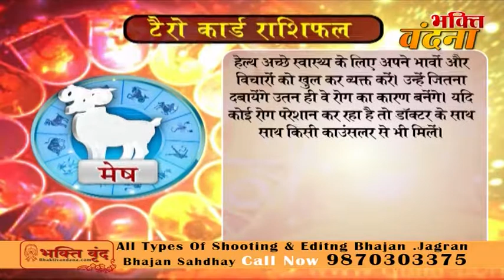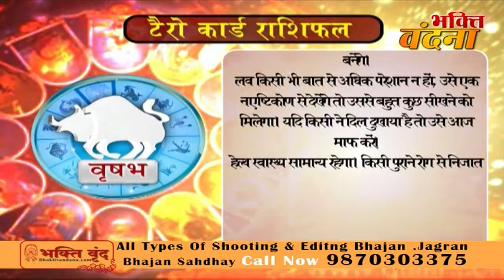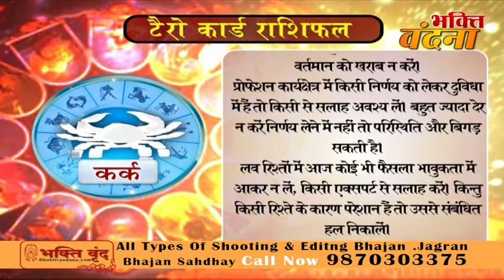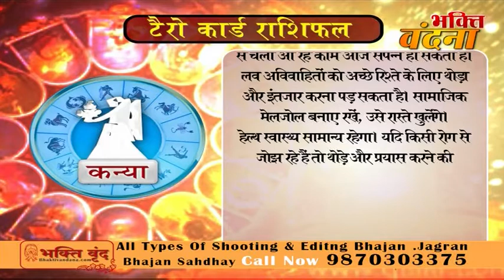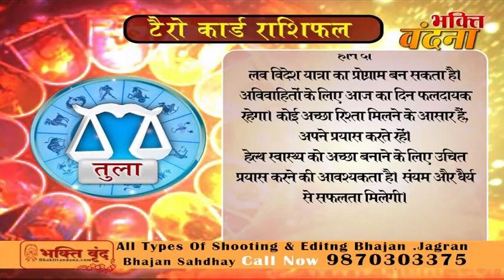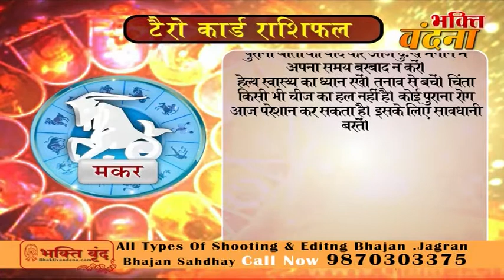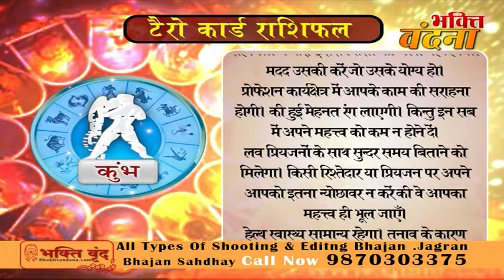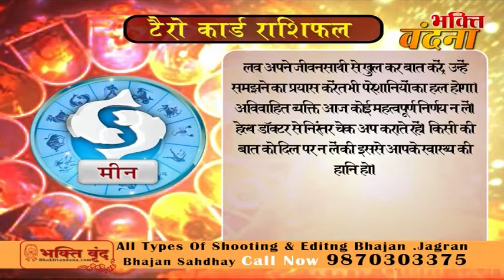Tero Card Ke Jariye Janiye, Kaisa Rahega Aapke Din 16 August 2017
Tero Card Ke Jariye Janiye, Kaisa Rahega Aapke Din 15 August 2017
Tero Card Ke Jariye Janiye, Kaisa Rahega Aapke Din 14 August 2017
Tero Card Ke Jariye Janiye, Kaisa Rahega Aapke Din 13 August 2017
Tero Card Ke Jariye Janiye, Kaisa Rahega Aapke Din 12 August 2017
Tero Card Ke Jariye Janiye, Kaisa Rahega Aapke Din 11 August 2017
Tero Card Ke Jariye Janiye, Kaisa Rahega Aapke Din 10 August 2017
Tero Card Ke Jariye Janiye, Kaisa Rahega Aapke Din 9 August 2017
Tero Card Ke Jariye Janiye, Kaisa Rahega Aapke Din 8 August 2017
Tero Card Ke Jariye Janiye, Kaisa Rahega Aapke Din 7 August 2017
Tero Card Ke Jariye Janiye, Kaisa Rahega Aapke Din 6 August 2017
Tero Card Ke Jariye Janiye, Kaisa Rahega Aapke Din 5 August 2017
Tero Card Ke Jariye Janiye, Kaisa Rahega Aapke Din 4 August 2017
Tero Card Ke Jariye Janiye, Kaisa Rahega Aapke Din 3 August 2017
Tero Card Ke Jariye Janiye, Kaisa Rahega Aapke Din 2 August 2017
Tero Card Ke Jariye Janiye, Kaisa Rahega Aapke Din 30 July 2017